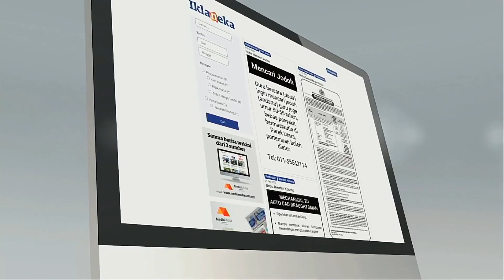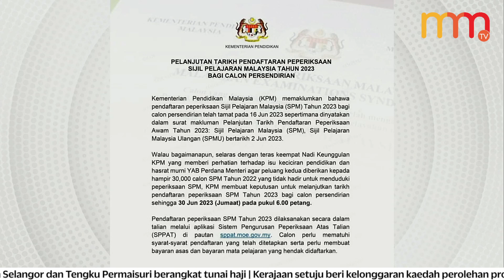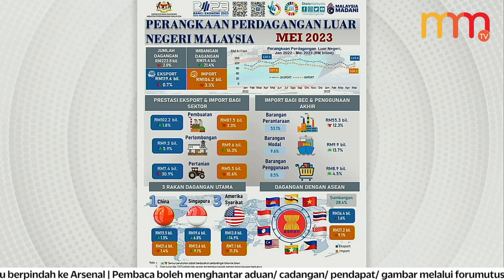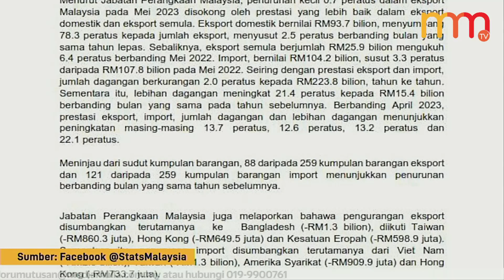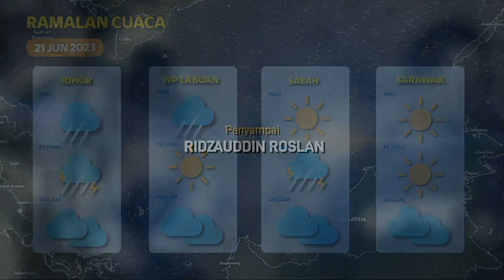Hanya 6,985 doktor pakar di Malaysia, tidak cukup rawat pesakit | 15 MINIT MMTV 20 JUN 2023